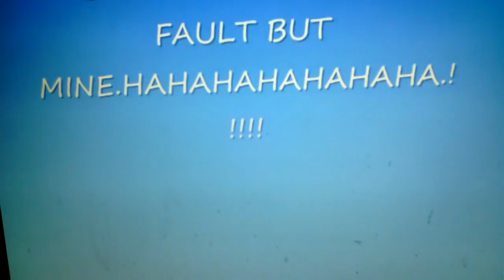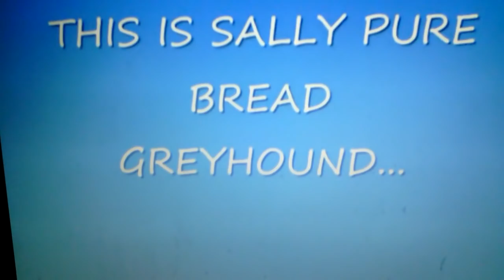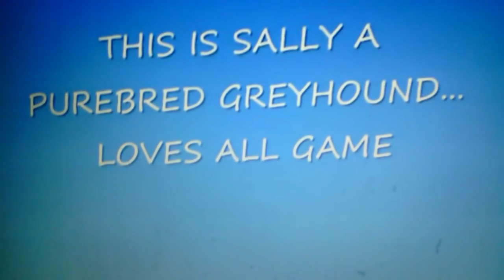Fox and badger hunting with dogs